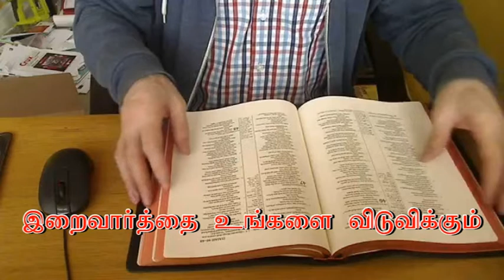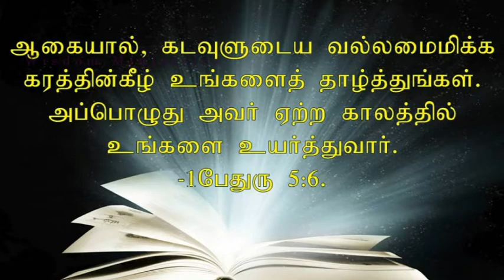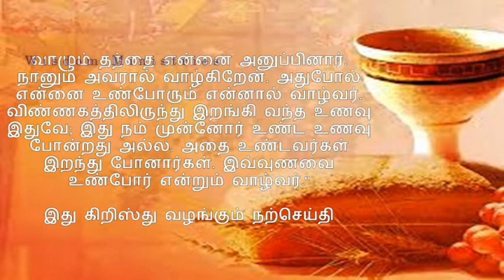T August 19, 2018 - Bible reflection in Tamil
நீங்கள் இப்போது ஆண்டவரோடு இணைந்து ஒளியாய் இருக்கின்றீர்கள்.
ஆகவே ஒளிபெற்ற மக்களாக வாழுங்கள்.
-- எபேசியர் 5:8.